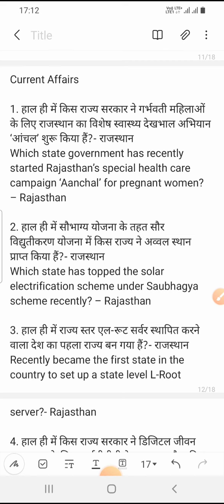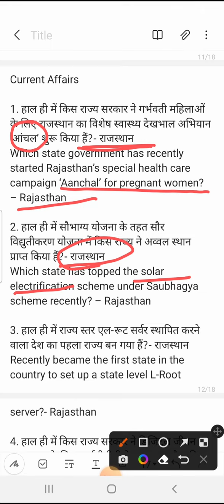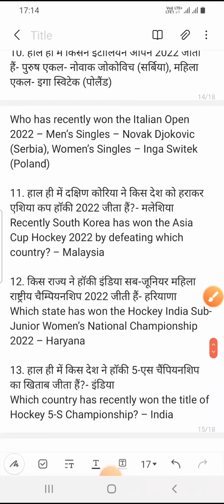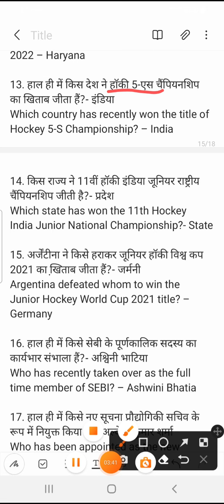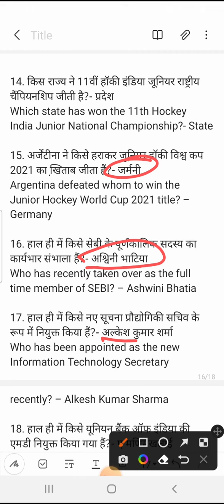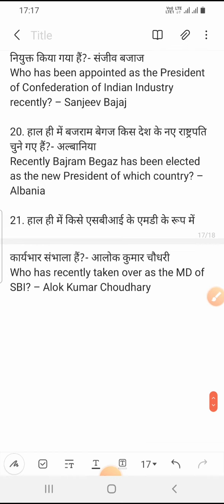4Julycurrentaffairs | one liner daily current affairs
वन लाइनर करंट अफेयर
डेली करंट अफेयर
 KESHAV ACADEMY
Uptet ctet ssc up police tgt prt dsssb... notes